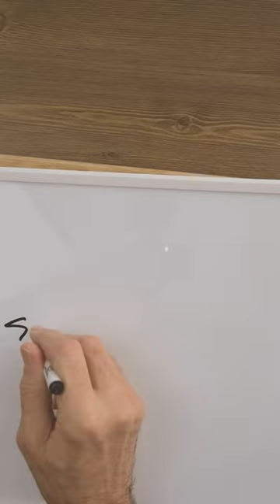📷Paysages minimalistes et zénitude ⛩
Mes sources lumineuses photo/vidéo:
1) Panneaux LED 46cm et 26cm (15% réduction avec code LOUISLAVOIE)
2) Panneau LED 35cm (15% réduction avec code LOUISLAVOIE)
3) Support professionnel NEEWER (15% réduction avec code LOUISLAVOIE)
4) Piles génériques équivalentes SONY NPF-970 (15% réduction avec code LOUISLAVOIE)
5) Kit softbox NEEWER (15% réduction avec code LOUISLAVOIE)

Mon équipement de tournage vidéo:
Fuji X-S10
Objectif Sigma 16mm F1.4